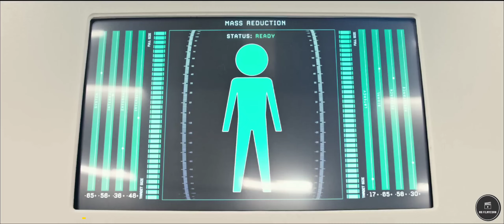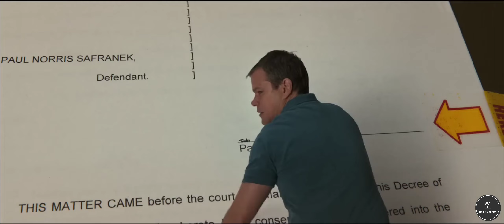TOP 5 BEST Super Unique Concept Movies | Mind Blowing Movies in Hindi | Mr FilmyCorn | Part-1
Top 5 unique concept movie in hindi dubbed on YouTube
Top 5 unique concept in hindi dubbed 2024
Top 5 unique concept movie in hindi
Top 5  unique concept fantasy movie in hindi 2024
Top 5 unique concept magic movie in hindi
Top 5 unique concept adventure movie in hindi dubbed
Top 5 black magic movie in hindi
Top 5 best magic movie in hindi
Top 5 South magic movie in hindi
Top 5 magical animated movies in hindi
Top 5 hollyhood magical in hindi dubbed
Top 5 movies on Netflix
Top 5 fantasy movie on Netflix
Top 5 fantasy movie on Netflix 2022
Top 5 fantasy movie Hindi dubbed on Netflix
Top 5 magic fantasy hollyhood movie in hindi
Top 5  hollyhood magical adventure movie in hindi
Top 5 best horror fantasy & adventure Hollywood movies in hindi
Top 5 unique concept movie in Hindi on YouTube
Top 5 unique concept movie Tamil dubbed
Top 5 unique movie Hindi dubbed
Top 5 unique concept movie Hindi dubbed 2023
Top 5 unique movie Hindi dubbed South
2024
Top 5 magical adventure movie in Hindi dubbed
Top 5 Fantasy adventure movie in Hindi dubbed
Top 5 adventures sci fi movie Hindi dubbed
Top 5 horror fantasy movie Hindi dubbed
Top 5 Chinese horror movie 2024
Top 5 horror action movies 2024
Top 5 adventures and magical movies Hollywood

Hey Team, All the photo and video clips used in this video are only educational and reference purposes only . We do not any type of piracy  and illegal things here on this channel.